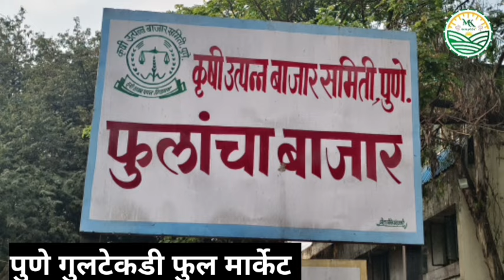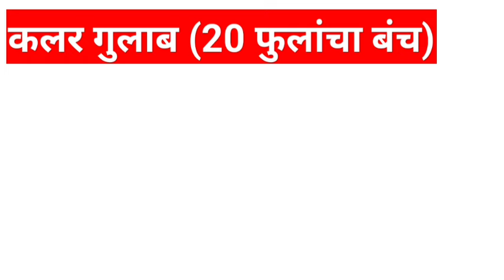24-06-2024 पुणे गुलटेकडी फुल मार्केट चे फुलांचे आजचे बाजार भाव...